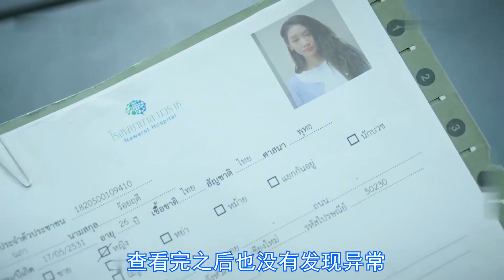男人用假藥讓前女友流產，7年后她改頭換面回來報復-泰劇-美之罪